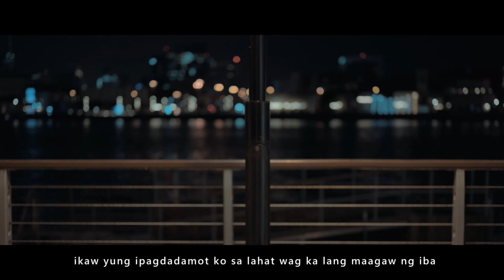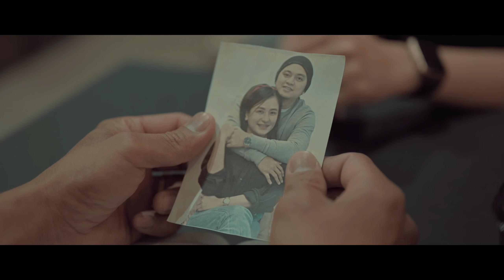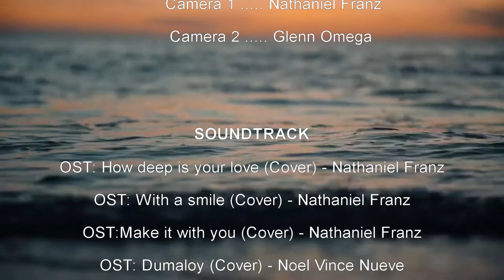Dear EX Puhon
A Film by: Nathaniel Franz Nueve
Representing: TBON - The BillOut Night Page